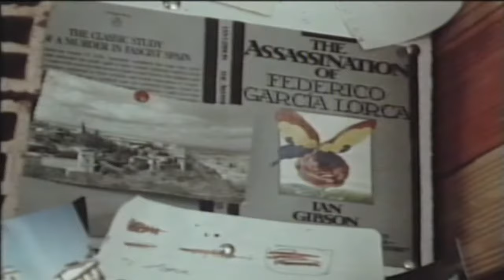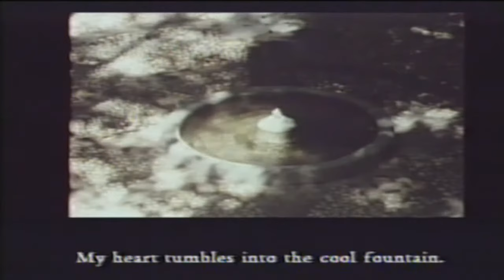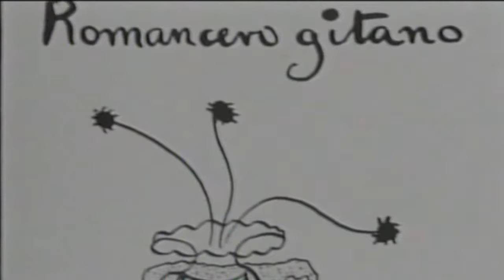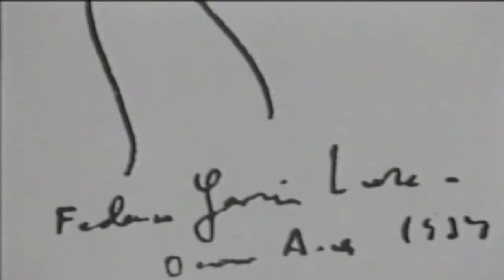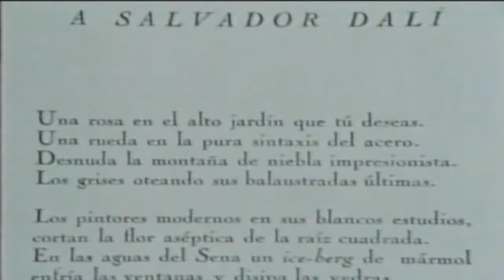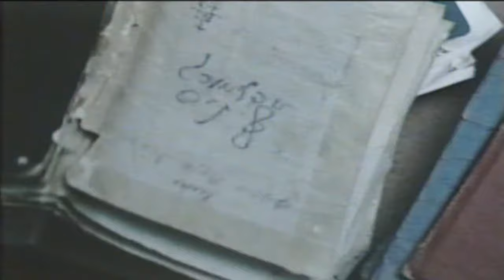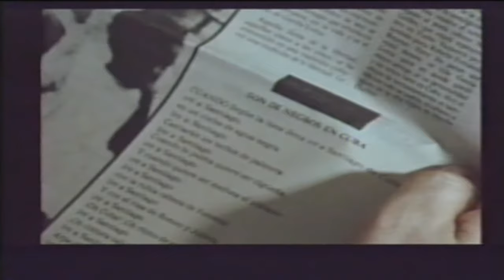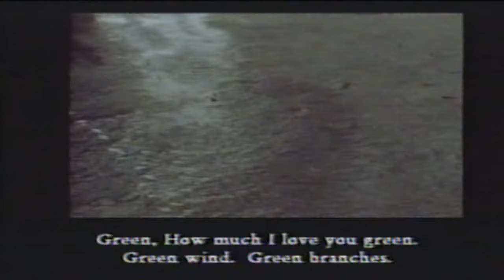The Spirit of Lorca